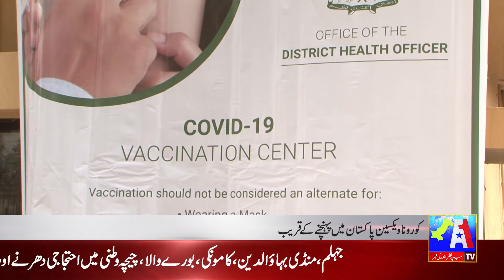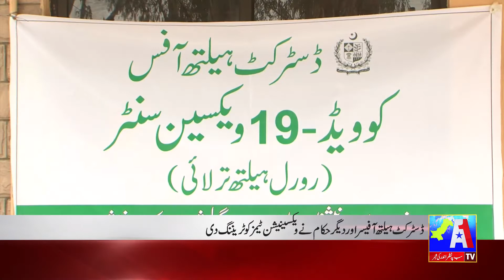Awam Ki Soch | Neelum Arshad | Pakistan is Near to Corona Vaccine | covid-19 Vaccine | A1 Tv